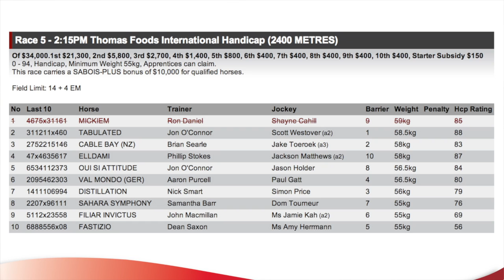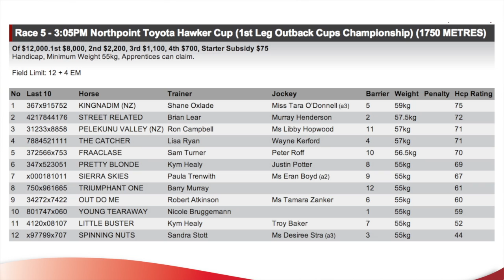The Races TV | 24 May 2013 | Morphettville, Hawker and Strathalbyn preview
Welcome to this week's episode of The Races TV.

In today's edition, Terry catches up with local trainers Jon O'Connor and Samantha Barr to preview their runners at Morphettville tomorrow.